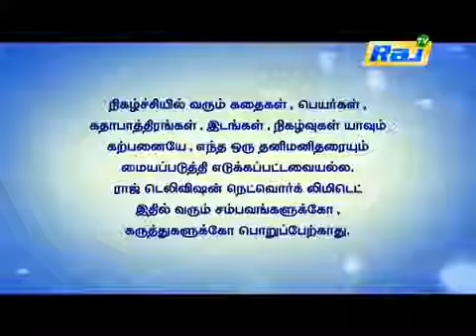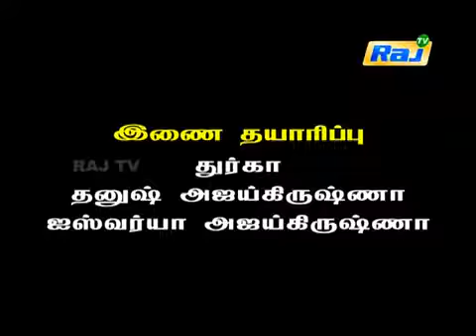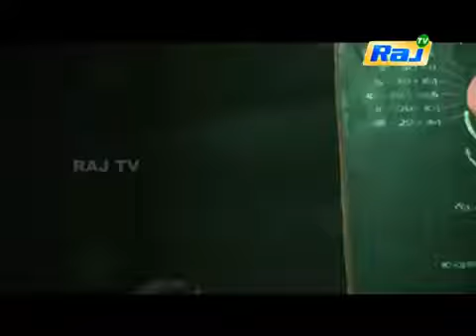Kakka Kakka - Ep - 52 | Dt 05-11-16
Sivanesan one of Sri Lanka's major industrialists. His only daughter Karthika. After completing her graduation in London, she comes back to Sri Lanka to stay with her father permanently. There is no mother and other relations to her.
On the day of her birthday, Sivanesan getting some warning from a Saint about her daughter Karthika’s safety and her life… 'This is your daughter the age of 24. She opened the gates of risk. Tell her to stay there and live there... if she comes here means, she will invite the God Muruga to make another samhara war against somebody... Enemies are waiting for her visit, ask her to go back’ he goes on to warn.
But it’s too late for Sivanesan.. Yes, before he acts fast, Karthika reached the land. Sivanesan worried about her future. Some mystery incidents are happens around them and few unknown people surrounds them to know some secret from the house of Sivanesan and they wants what Karthika doing.
One fine day Karthika comes to know about the duties of her family on the devotional services to the Lord Muruga. And she also comes to know that how the family people keep their duties, why her father leaved from the continuity of it. On a peak moment of all mysteries, Sivanesan asks and forces Karthika to stay with her grandfather in india – Thiruchendur. The same day of his wish, he attacks by some super natural power and hospitalized.
As her father’s wish Karthika plans to move India to visits all Arupadai Veedu (Six Temples of Muruga), she starts her enormous prayer and rescue her father from his illness.

    Category
        People & Blogs
    License